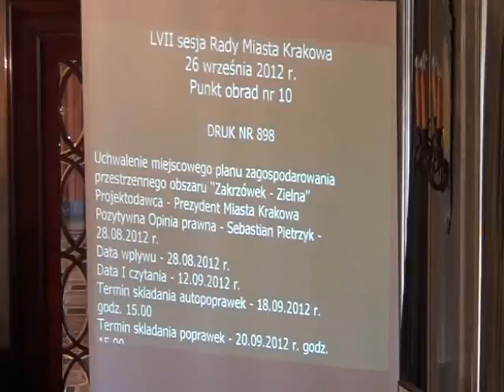RMK_26-09-2012_08 MPZP obszaru Zakrzówek - Zielna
Uchwalenie miejscowego planu zagospodarowania przestrzennego obszaru „Zakrzówek - Zielna"